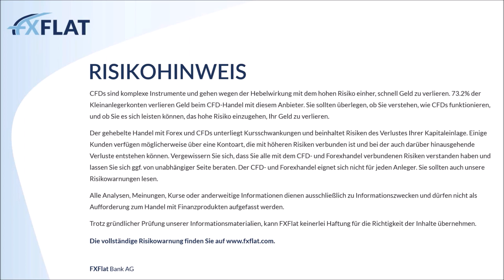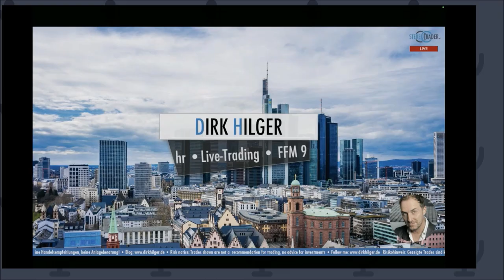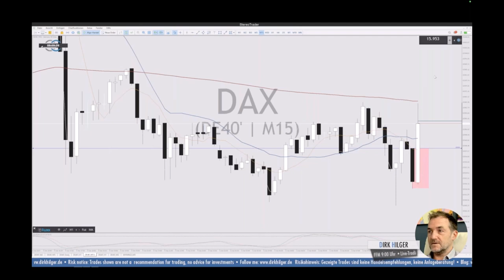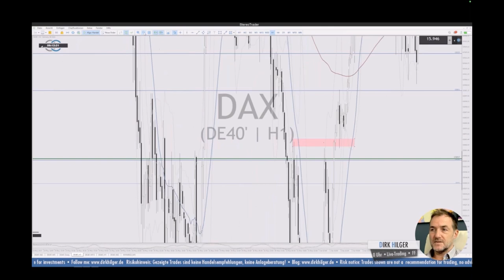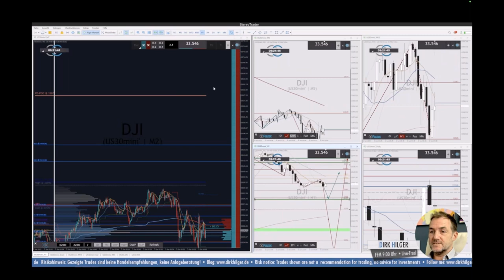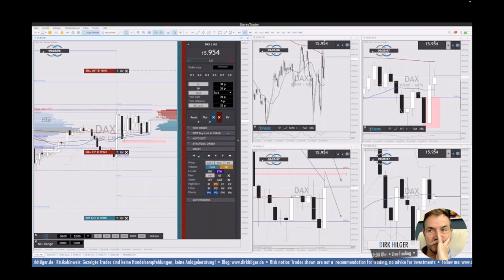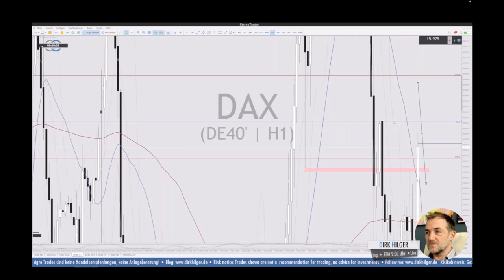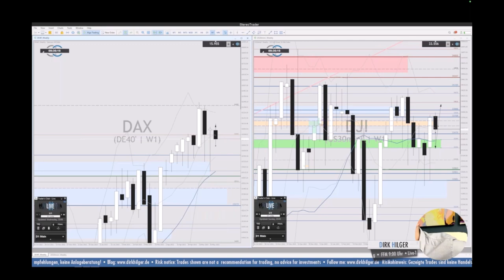Dirk Hilger - Livetrading zur Börseneröffnung am Morgen 06.06.2023